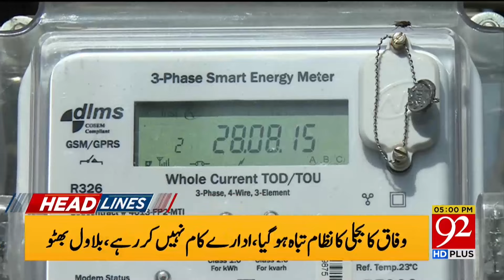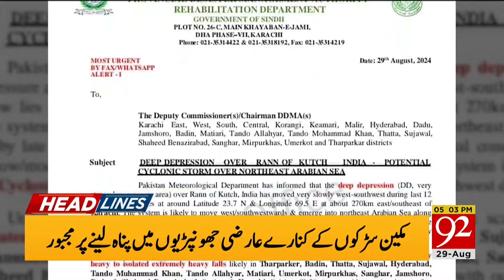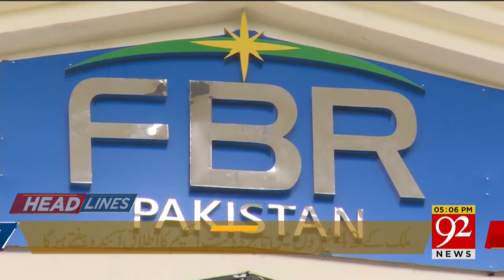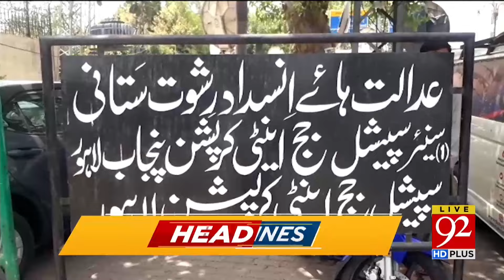Bilawal Bhutto makes fun of Maryam Nawaz | Big Surprise Ready? | News Headlines 5 PM | 92NewsHD